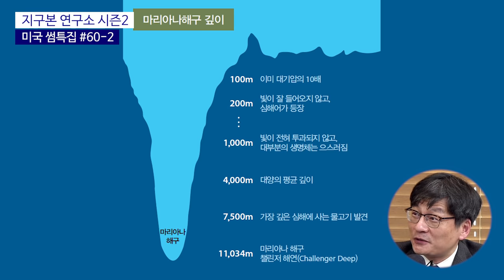한국여행객이 가장 많이 가는 미국의 괌, 사이판 몰랐던 역사 [지구본연구소 시즌2 – EP.60-2부]